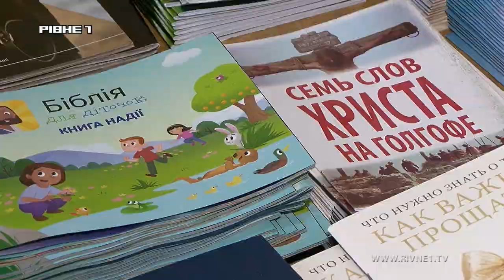У Рівному церква "Христос є відповідь" відзначила свою другу річницю